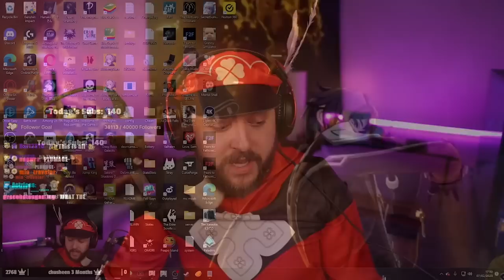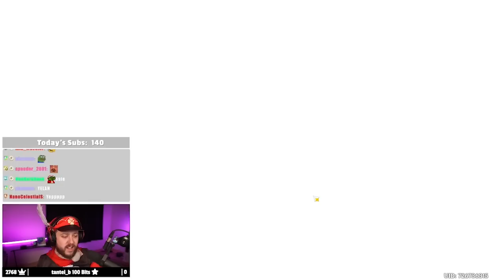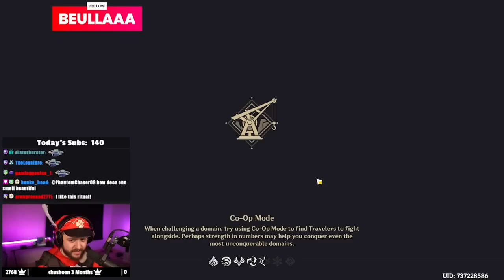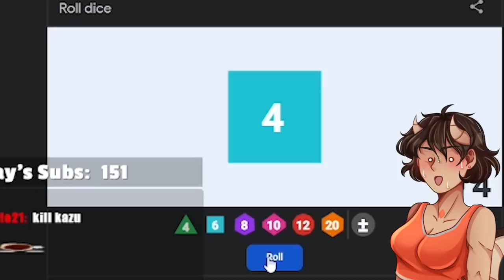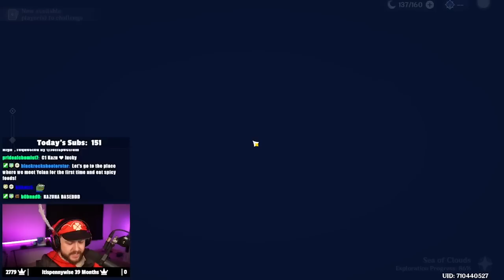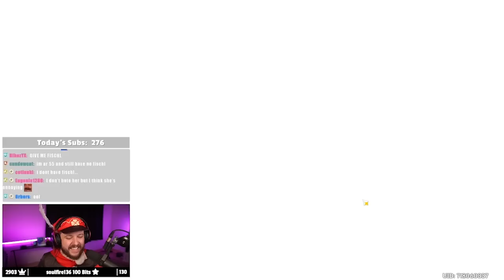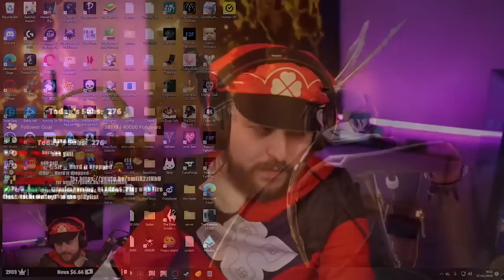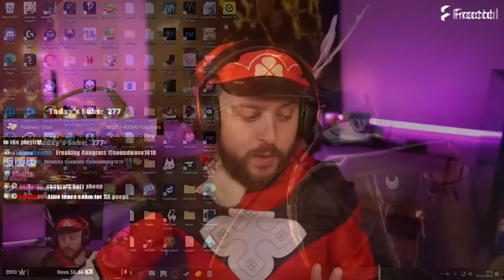I Pulled EVERYTHING On The 3.4 Banners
Yelan, Hu Tao, Aqua Simulacra and Staff of Homa. ABSOLUTELY amazing banners and I couldn't have asked for BETTER LUCK when it came to these summons. These might be overall, the best summons I've ever done in Genshin Impact.

▼▼EXPAND ME▼▼